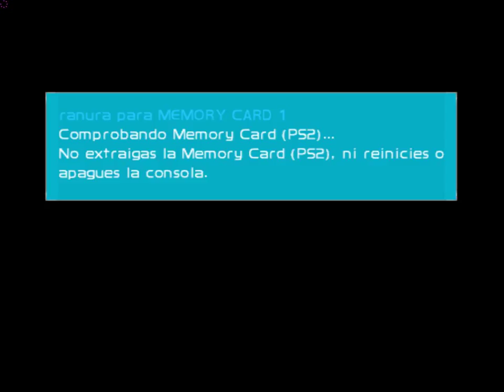PES 2018 (PS2) Liga Aguila & Libertadores Actualizado Download ISO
Pro Evolution Soccer 2018 (PS2) Liga Aguila & Libertadores Download ISO and Rewiev